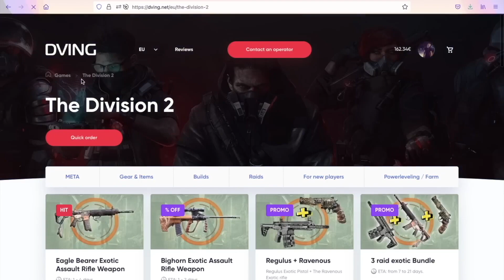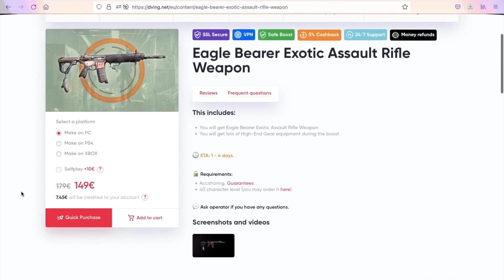HEARTBREAKER AND BLOODY KNUCKLES SHOULD NOT WORK LIKE THIS | The Division 2 Best Solo Legendary Set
This Is The Division 2 legendary  build for End Game! Best Division 2 Build to destroy strongholds and elites!

Tom Clancy's The Division 2 Developer Massive Entertainment Publisher Ubisoft Director Mathias Karlson Composer Ola Strandh Series Tom Clancy's Engine Snowdrop Platform

Contents

Gameplay Edit

Development Edit